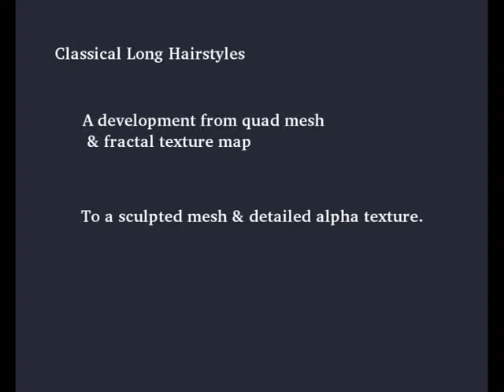Classical Long Hair: From Toon to High Realism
the first in a series of videos where I solve some problems with long, flowing hair, and real braids. Particle hair takes up too much CPU (GPU) and mesh hair looks like a helmet. So...artistic choices have to be made.